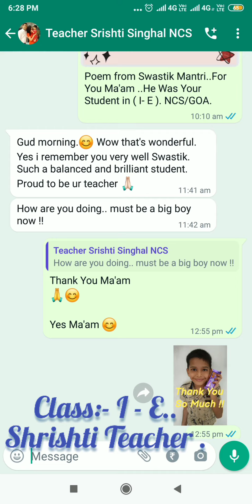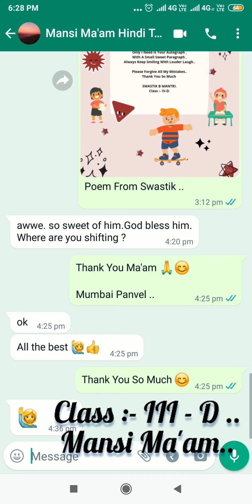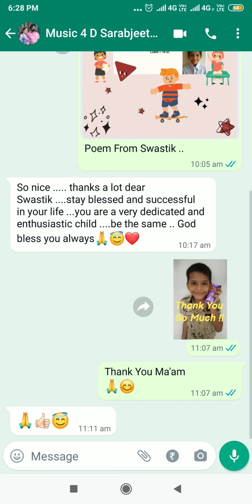Swastik's ₹Asset From 1.st - 4.th std.Teachers Sweet Blessings Self Made Poem Swastik B Mantri.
Swastik's ₹Asset ..
Collection Of Pics...
Sweet Self Made Poem From Swastik..
Preserved For Future..
Life Long Memories..
Youtube Memory Bank ..

Swastik B Mantri ..